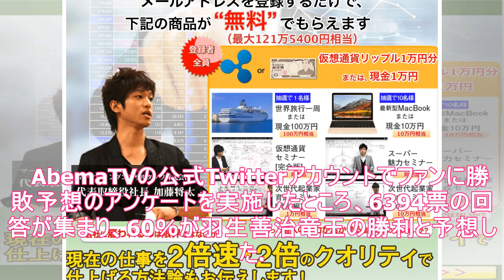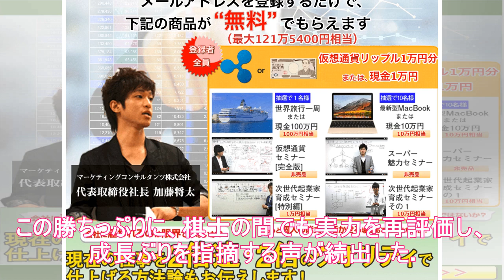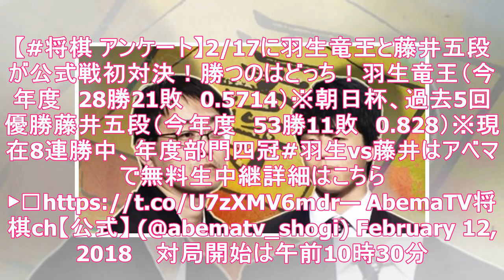ついに明日！羽生善治竜王対藤井聡太五段 公式戦初対局にファン60％が「羽生勝利」予想